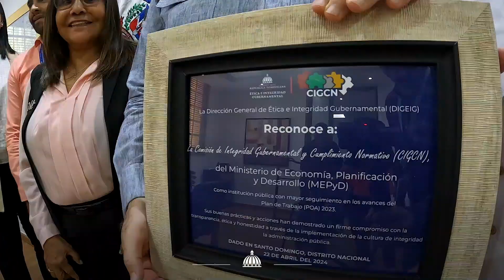La CIGCN del @MinEconomíaRD recibe reconocimiento de la DIGEIG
La Comisión de Integridad Gubernamental y Cumplimiento Normativo (CIGCN) del @MinEconomíaRD recibe reconocimiento de la Dirección General de Ética e Integridad Gubernamental (DIGEIG) como institución pública con mayor seguimiento en los avances del Plan de Trabajo (POA) 2023.

En ese sentido, los integrantes de CIGCN hacen entrega del pergamino al ministro de Economía, Pável Isa Contreras, quien valora el esfuerzo de los colaboradores y colaboradoras que integran la comisión y destaca el compromiso de la institución con la ciudadanía en materia transparencia, ética y rendición de cuentas.

“Esto es una línea de Gobierno y un compromiso con la ciudadanía que espera un resultado del accionar público en general y de este Ministerio de Economía sobre el buen comportamiento ético de funcionarios y funcionarias, siguiendo los procedimientos y ser transparentes”.